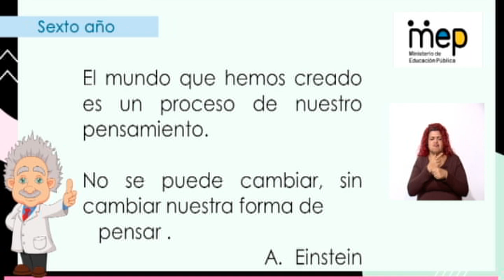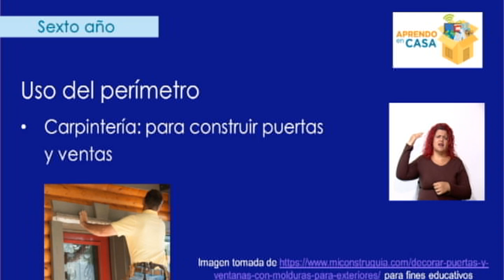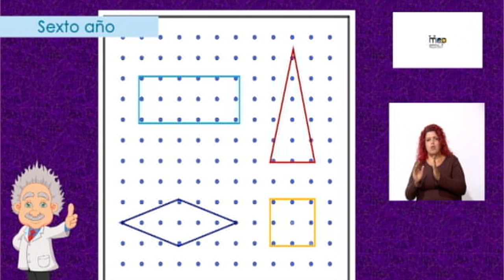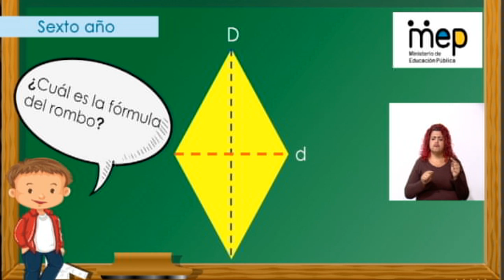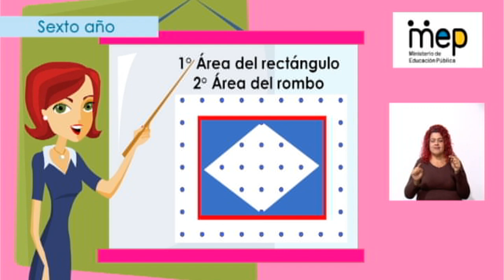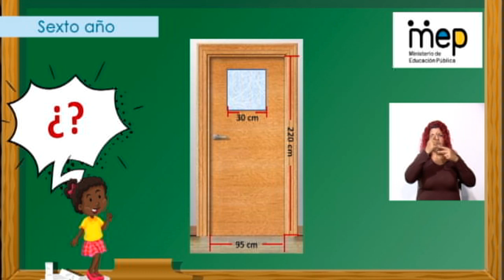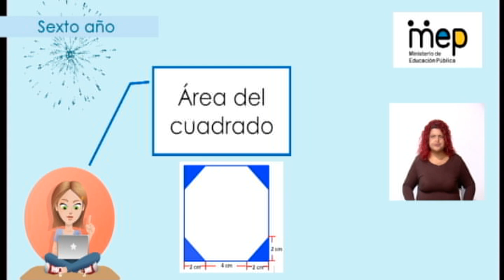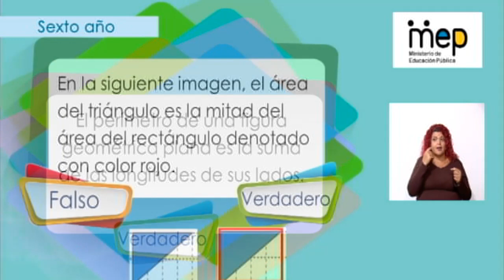AprendoEnCasa Matemáticas: Áreas y perímetros (Sexto Año - Primaria)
Título: Aprendo en casa, Franja educativa Bicentenario: Primaria -Matemática.
Descripción:
Sexto año: Áreas y perímetros
Reforzamos habilidades y aprendizajes